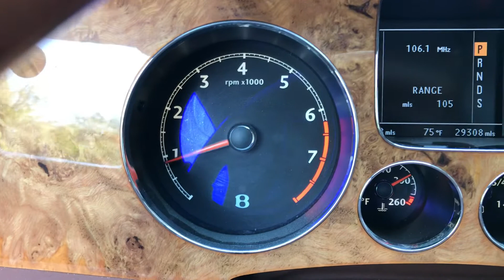2010 Bentley Continental GT Speed - 064250